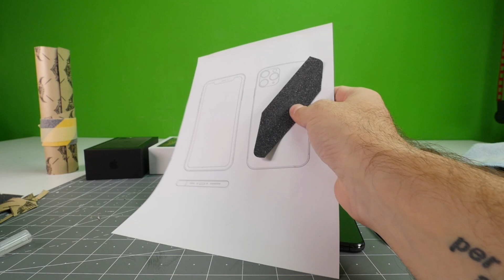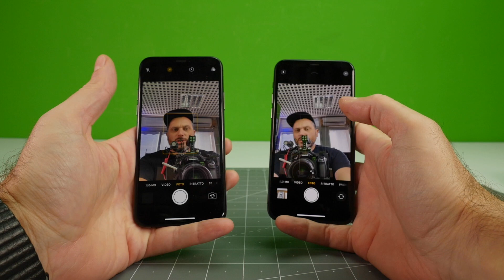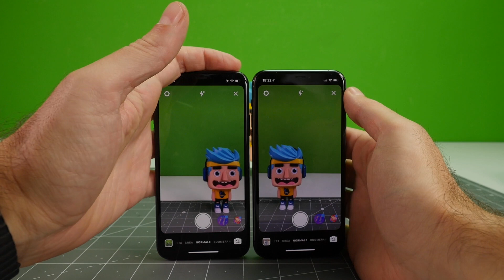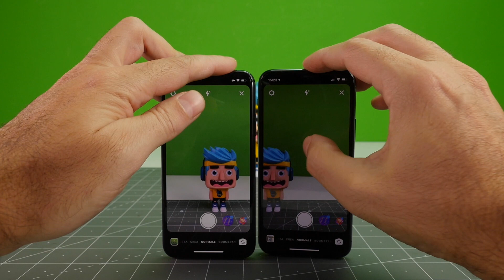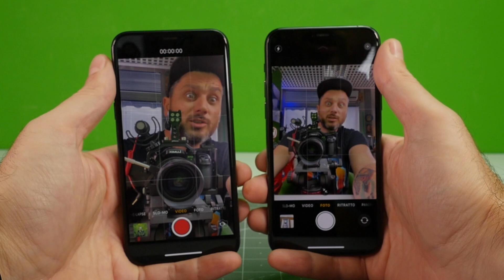IPHONE 11 PRO: MI HAN TROMBATO!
In questo video vi racconto perché ho cambiato l'iPhone anche quest'anno, passando da iPhone XS a iPhone 11 Pro.